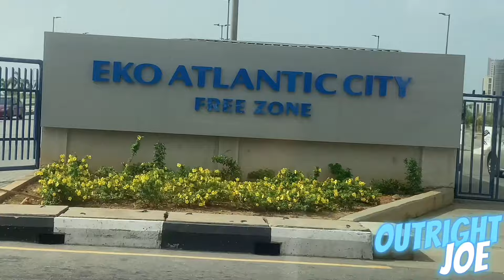DEMOLITION : LAGOS - CALABAR COASTAL ROAD DEMOLITIONS OF PROPERTIES STARTS TODAY 🤯🤯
Today, federal government of Nigeria is set to demolish every property or homes on the way of the Lagos - calabar coastal road construction project in order to build a new road in Lagos to calabar.
This project is expected to cost 15 trillion naira for construction and maintenance of the 700km road project which will start today.
So far, 1km has been completed out of the 700km route already.
Let’s hope it goes smoothly for everyone in Nigeria.

Do you know yo can own a property along this coastal highway that are free from government demolitions ? Outright Joe has property for sale In Lagos Nigeria 🇳🇬 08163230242